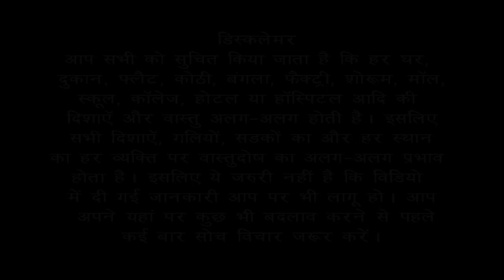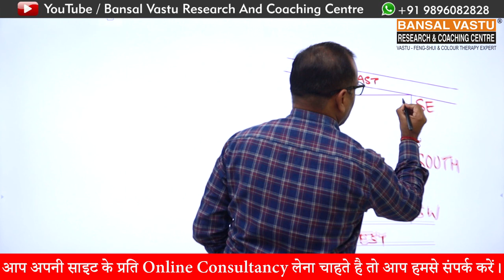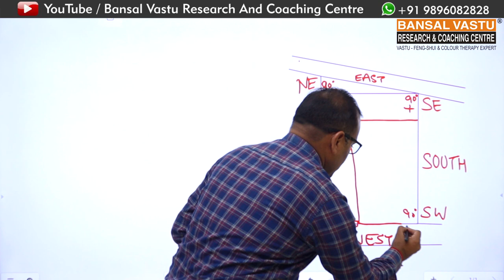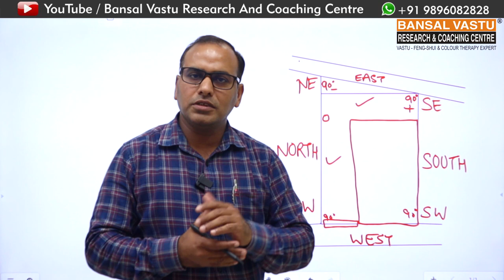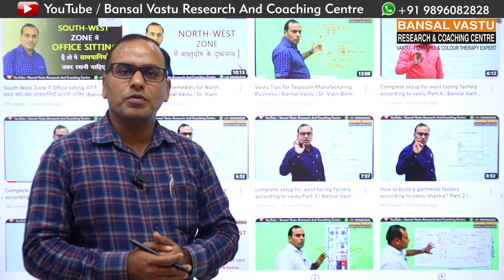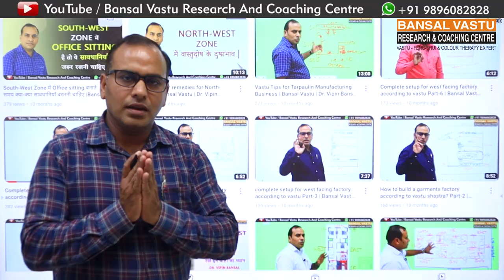Vastu tips for Residential, Commercial and Industrial property purchage | Bansal Vastu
Vastu tips for Residential, Commercial and Industrial property purchage